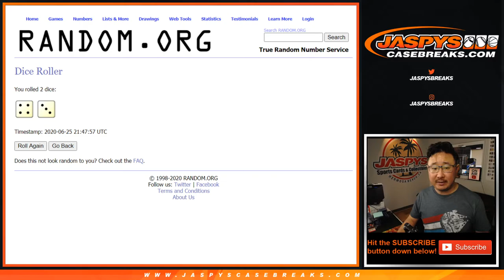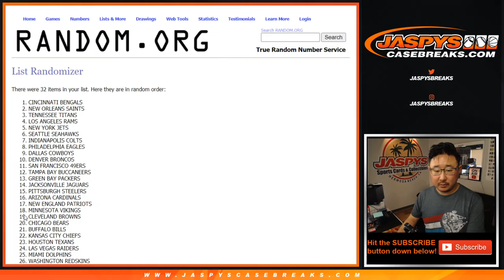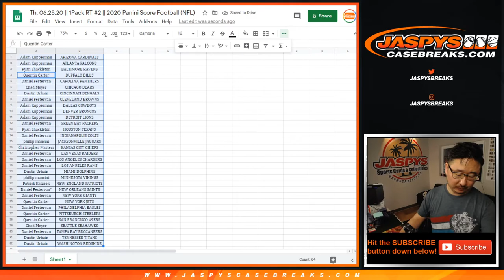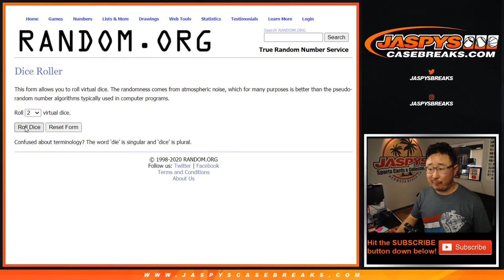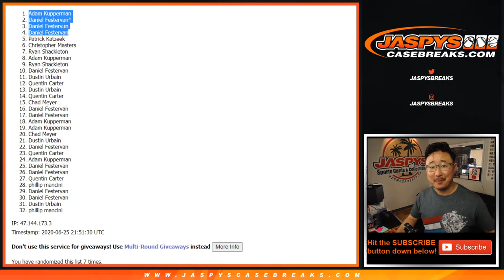Th, 06.25.20 || 1Pack RT #2 || 2020 Panini Score Football (NFL)